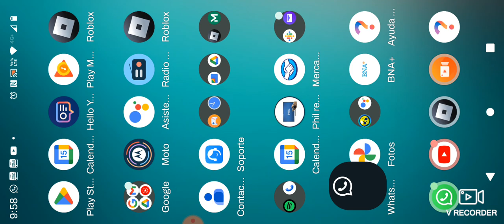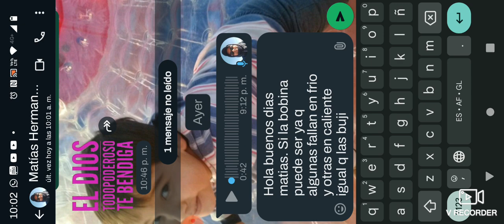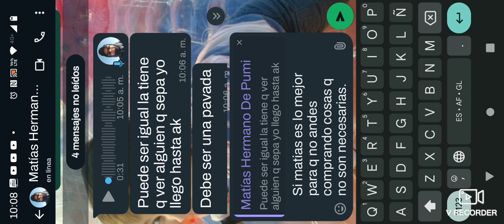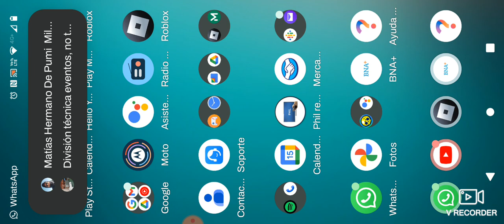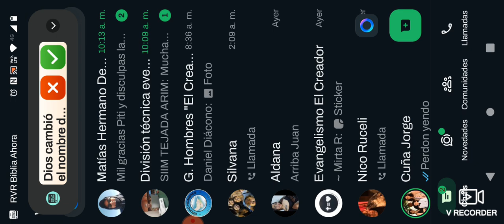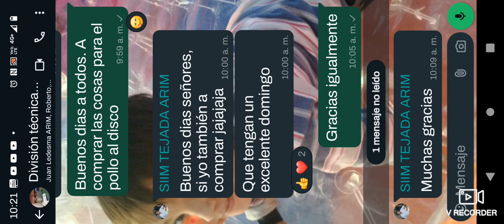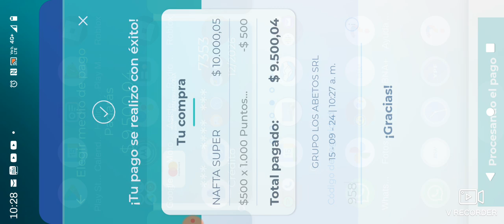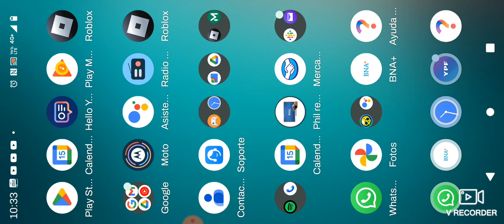jugando al ultimo en salir del circulo gana